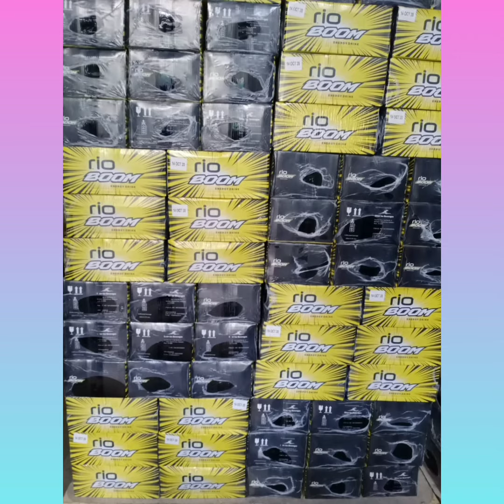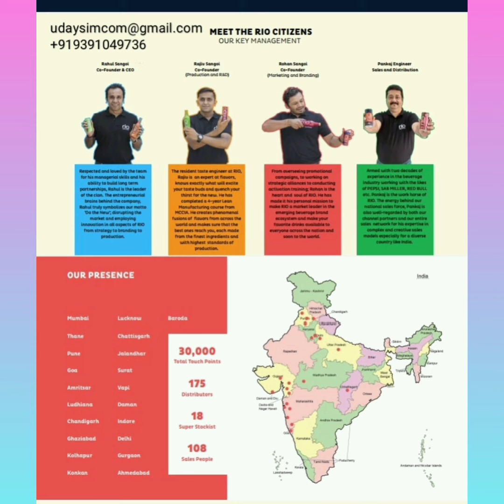ENERGY KA BLAST ( RIO BOOM) Energy Drink & RIO Fusion Fruit Drink